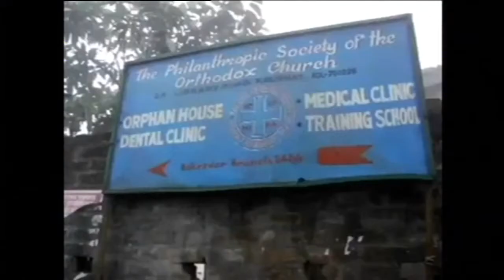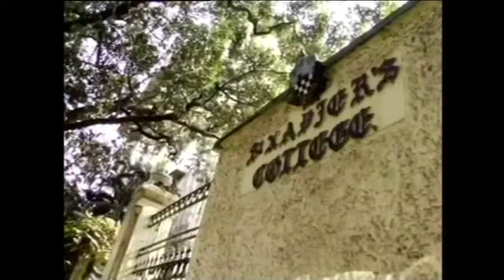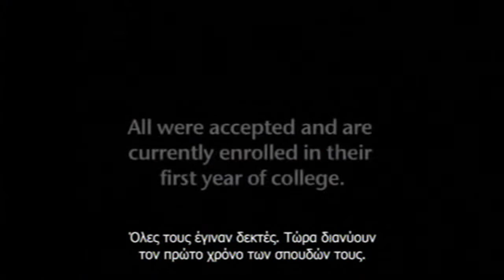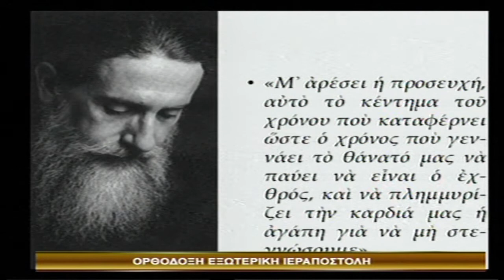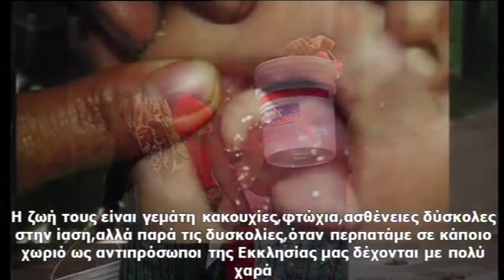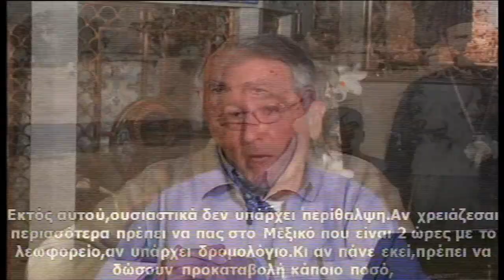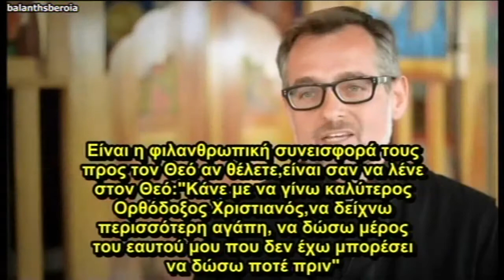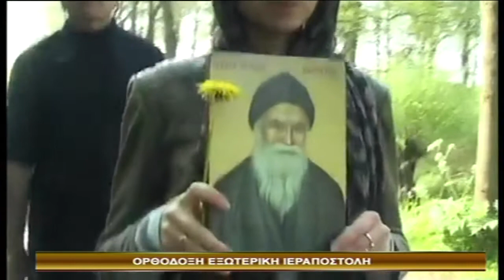ΕΚΠΟΜΠΗ ΜΑΡΤΥΡΙΑ 14-3-2019-ΟΡΘΟΔΟΞΗ ΕΞΩΤΕΡΙΚΗ ΙΕΡΑΠΟΣΤΟΛΗ